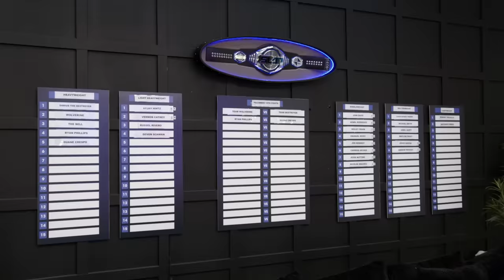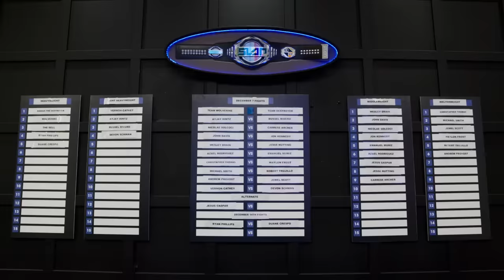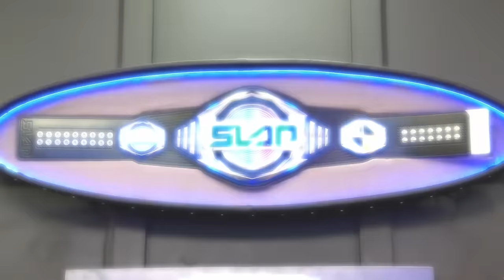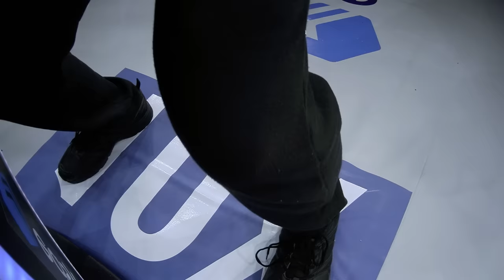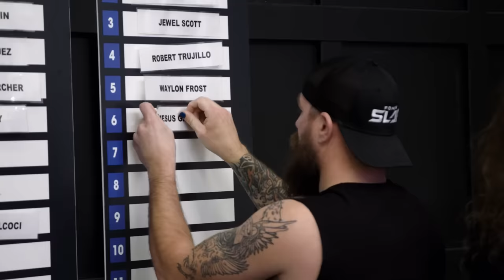Power Slap: Road To The Title | Episode 7 - Full Episode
Eight strikers have one last shot to prove their worth to Dana White in an action-packed four fight episode. Chris and Slap Jesus come to blows at the house. Then, Dana White announces the championship matchups for the live finale.